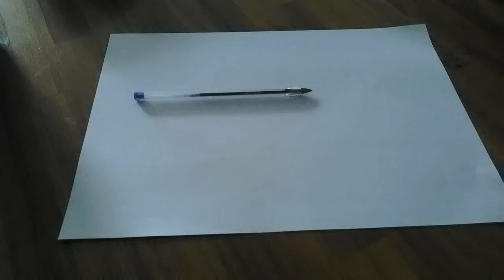Petite glace toute kawaii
Créer par Méga youtubeur